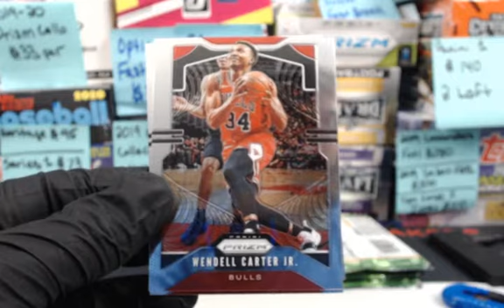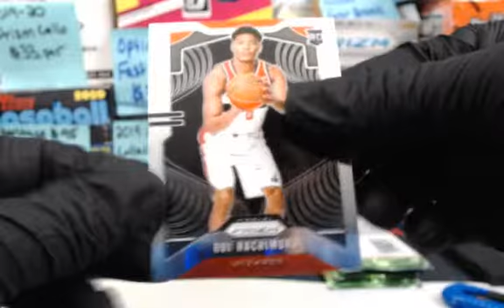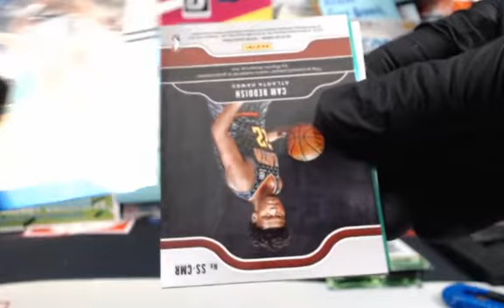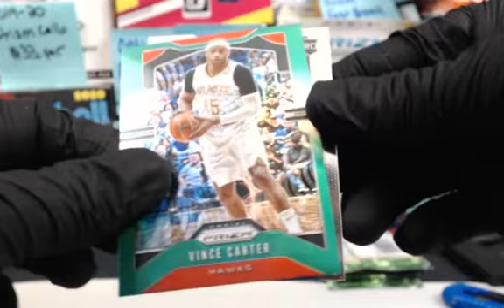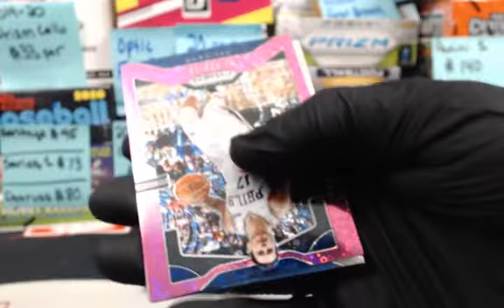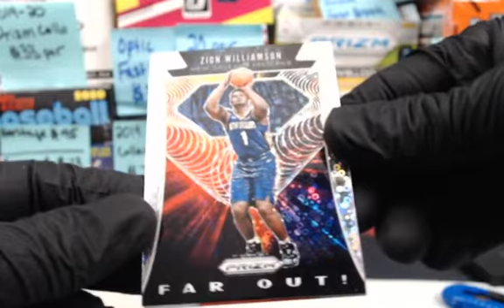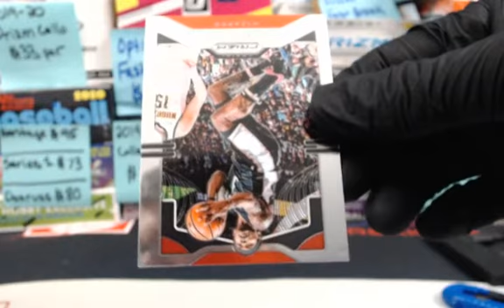Personal Prizm Cello and Fast Break Packs For Vicheth March 20, 2020